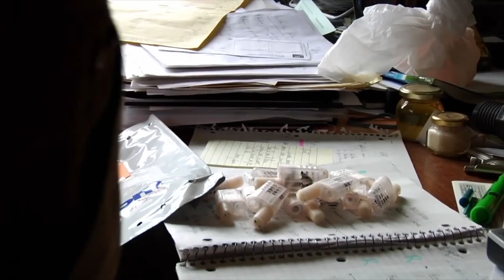B A CINECLUB VF PREVOST 2020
Bande-Annonce des courts métrages et documentaires qui seront présentés dans le cadre de la programmation Hiver 2020 du Ciné-Club de Prévost